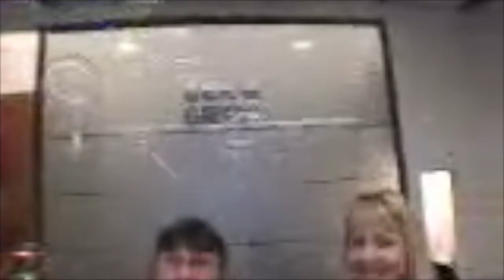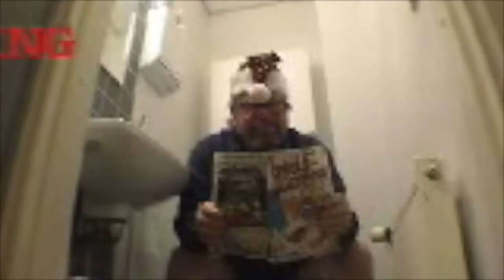SEK&GREY: REMONTTIRYHMÄN JOULUTERVEHDYS & MC TAAKIBÖRSTA